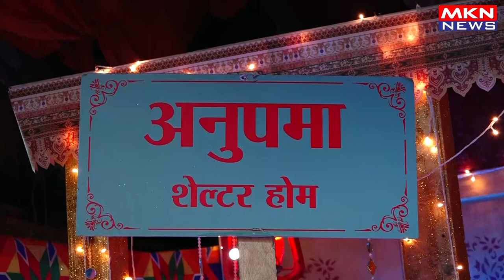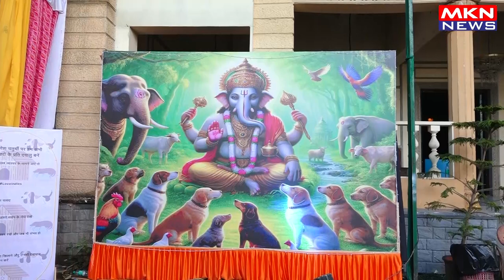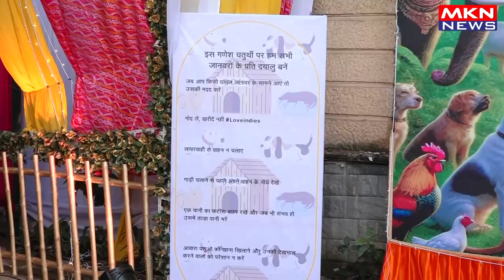TV SHOW ANUPAMAA SET GANPATI VISARJAN 01